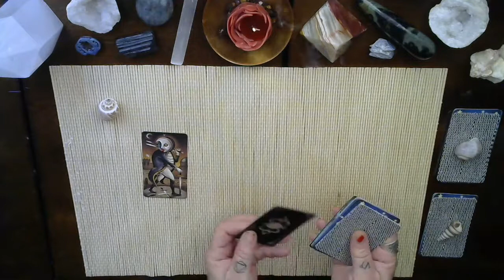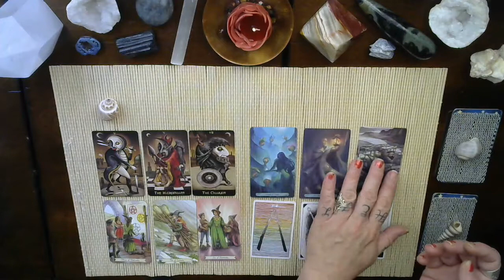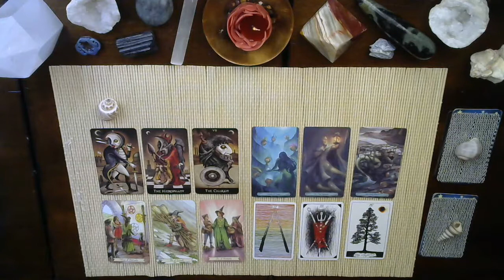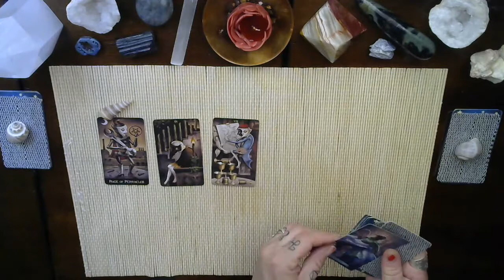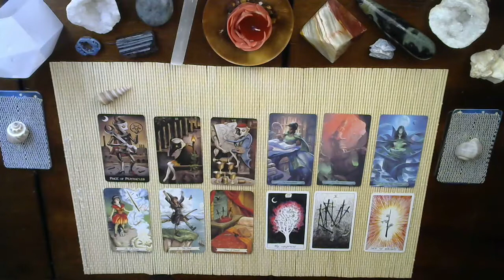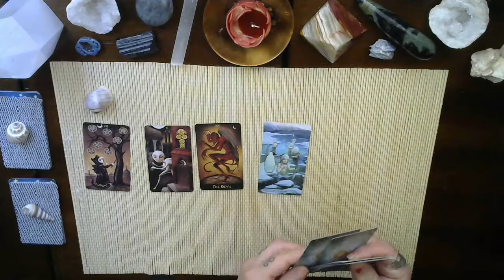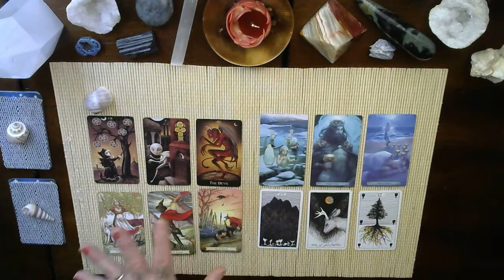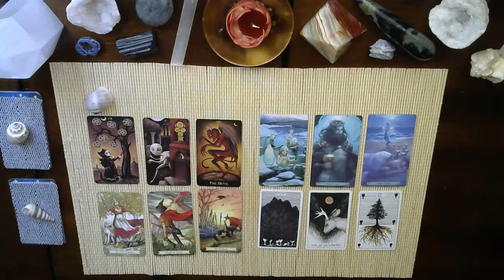🤷‍♀️🤦‍♀️Who is coming towards you?🤦‍♂️🤷‍♂️TL / P.A.P.😒😘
Hello,
TL/P.A.P. means Timeless/Pick A Pile. Just in case you didn't know. All my videos are Timeless. When you watch one is when its meant for you. all After thought songs and other videos that I pin n the comment section is part of the reading.

kaleidoscope.dreams.tarot

Also, when I have the time to watch readings these are the readers I love to watch. I have a lot going on so I'm kind of busy, but these are my go to"s...

Golden Era
Soul Source Tarot
Astrokween
Archangel Guidance
Awakening to Spirit
IgnatiusWallace Tree of Life Messages

For fun interactive Pick A Card readers...
Reading time with Quinn
Occult Gate

My immediate signs:
Sun: Leo
Moon: Libra
Rising: Libra
Venus: Cancer
N Node: Capricorn